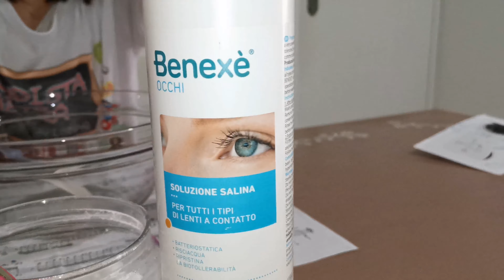Come realizzare lo SLIME! SLIME CHALLENGE con Lavi&Fede!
Oggi grande sfida a colpi di colla! Come realizzare un perfetto slime? Una SLIME CHALLENGE coinvolgente e super divertente vi mostrerà gli ingredienti uno ad uno! Voi preparate 2 ciotole, 2 spatole, 2 colle, attivatori e...ops... dimenticavo...un amico!
E che la SLIME CHALLENGE DELL'ANNO ABBIA INIZIO!